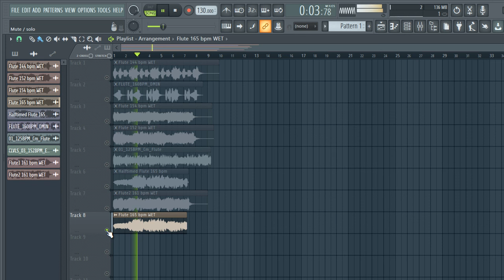[FREE] DOWNLOAD FLUTE LOOP KIT / ROYALTY FREE - (Lil Durk, Cubeatz, Future, Southside) vol:24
[FREE] DOWNLOAD FLUTE LOOP KIT / ROYALTY FREE [Melody Loops] (Lil Durk, Cubeatz, Future, Southside) SAMPLE PACK

samples
samples free
samples music
free samples
flute loops pack download
flute sample pack free
acoustic flute chords sample pack
acoustic flute loops sample pack
blues flute sample pack
best flute sample pack
r&b flute sample pack
chill flute sample pack
flute  loops sample pack
punk flute sample pack
rock flute sample pack
flute riffs sample pack
flute sample packs
flute sample packs reddit
soul flute sample pack
trap flute sample packsad emo guitar samples,
flute samples for trap
flute samples for beats
flute samples for lofi
flute samples for rap
lil peep flute samples free
acoustic flute samples hip hop
sad flute samples hip hop
old acoustic flute sample
bones samples,